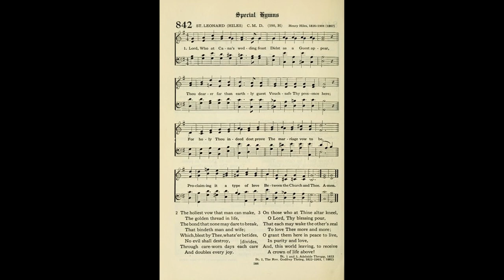Lord, Who at Cana's Wedding Feats (St Leonard)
Text by: Adelaide Thrupp 1853
Tune: St Leonard by: Henry Hiles 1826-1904

1. Lord, who at Cana’s wedding feast
Didst as a guest appear,
Thou dearer far than earthly guest,
Vouchsafe thy presence here.
For holy thou indeed dost prove
The marriage vow to be,
Proclaiming it a type of love
Between the Church and thee.

2. This holy vow that man can make,
The golden thread in life,
The bond that none may dare to break,
That bindeth man and wife,
Which, blest by thee, whate’er betide,
No evil shall destroy,
Through careworn days each care divides
And doubles every joy.

3. On those who now before Thee kneel,
O Lord, thy blessing pour,
That each may wake the other’s zeal
To love thee more and more.
Oh, grant them here in peace to live,
In purity and love,
And, this world leaving, to receive
A crown of life above.